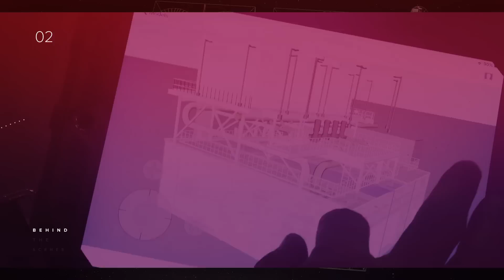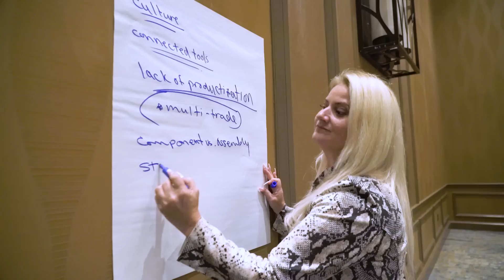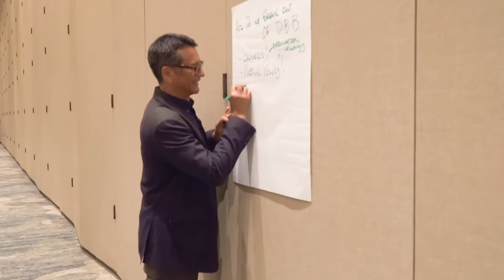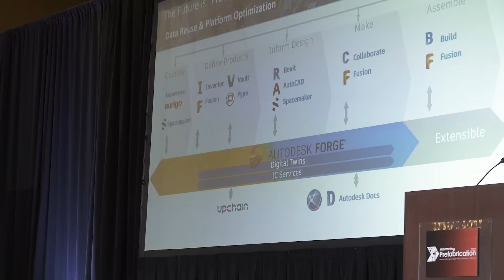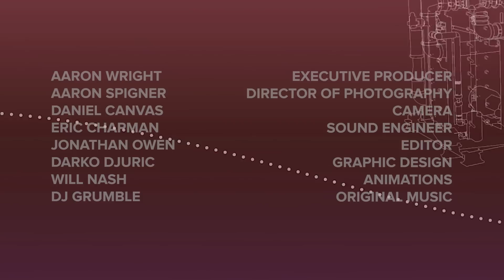QUEEN OF PREFAB Ep.4 PRODUCTIZATION, CONVERGENCE & ADVANCING PREFABRICATION CONFERENCE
Meet Amy Marks, Autodesk’s VP of Industrialized Construction, also known as the “Queen of Prefab,” as she meets with leading innovators during a facility tour  at TDIndustries and at the Advancing Prefabrication 2021 Conference  to discover how they are deploying industrialized construction strategies and techniques.

In this episode you’ll discover the power of productization and manufacturing-informed design in industrialized construction, and learn about the Advancing Prefabrication conference.

Leader, Innovator and Changemaker

Amy Marks, VP, Industrialized Construction at Autodesk is known throughout the world as the “Queen of Prefab.” At Autodesk, she informs product strategy, thought leadership and convergence consulting for customers incorporating industrialized construction methodologies across the Autodesk platform. Prior to joining Autodesk, she defined the language, process and frameworks that are adopted by companies, universities and countries around the world reflecting the convergence of Design-Make-Operate models.

Notably, Amy was appointed by the Singapore government’s Building & Construction Authority as an international expert to advise its design and construction productivity roadmap. Her thought leadership and tenacity, leading alongside the government and industry, resulted in unprecedented change and innovation - catapulting Singapore to worldwide recognition in the Industrialized Construction space. She is a graduate of the University of Florida and an alumna of the Harvard Business School.